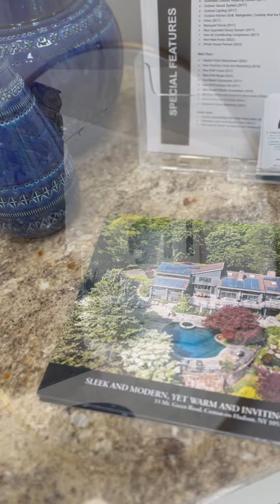33 Mt Green Rd Croton NY in 4K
Sample of real estate video.